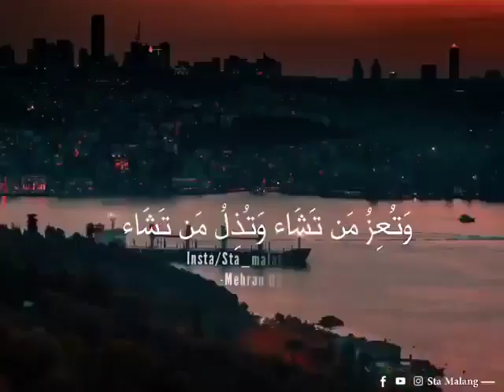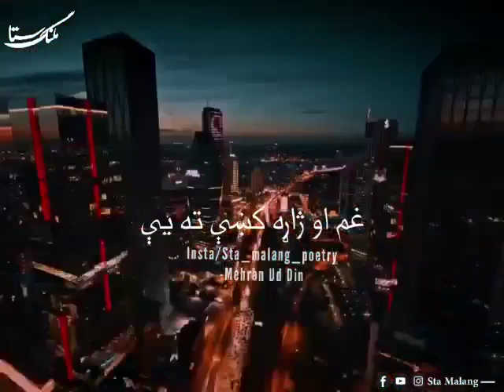watu izzu mantasha watu zillu mantasha وتعَزُ ِمُن َتشاَءَ وتذَلُ ِمُن َتشاَءَ480p Copy 9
watu_izzu_mantas,
watu izzu mantasha watu zillu mantasha,
watu izzu mantasha watu zillu mantasha status,
watu izzu mantasha watu zillu mantasha ringtone,
watu izzu mantasha watu zillu mantasha naat,
watu izzu mantasha watu zillu mantasha meaning in urdu,